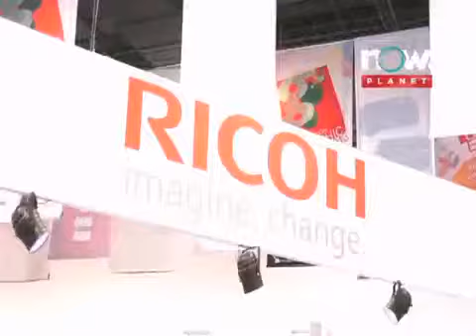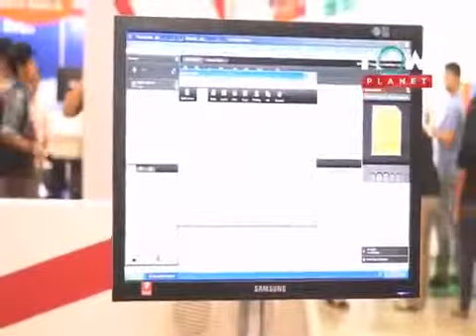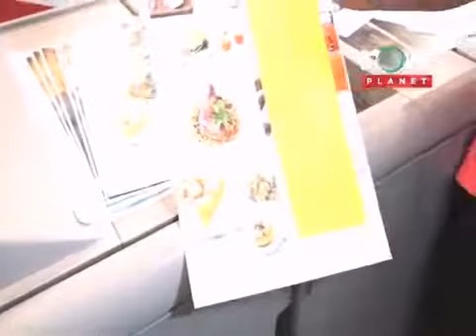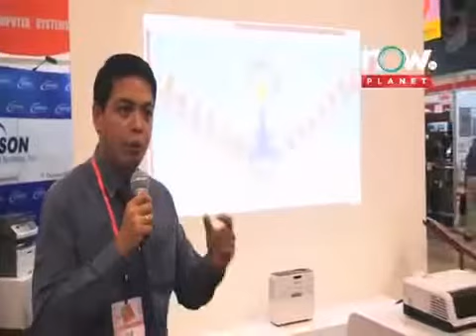Ms. Irene Chie Santos, Gen. Manager and Dave Abal, Business Unit Head of RICOH Philippines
The 18th Graphic Expo 2013
where `Innovation: Go Beyond The limits`
June 20-22, 2013
SMX Convention Center, Mall of Asia, Manila, Philippines